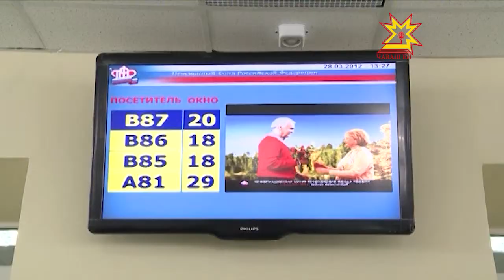Ака уйăхĕн 1-мĕшĕнчен пенси ÿсет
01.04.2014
Паянтан уйăхсерен тÿлекен пур пенси те ÿсет. Тăван çĕршывăн Аслă вăрçин ветеранĕсен пĕр пин те 800 тенкĕ хушăнать. Пурĕ пĕрле вара вĕсен уйăхри вăтам укçи малашне 26 пин те 800 тенкĕпе танлашĕ.